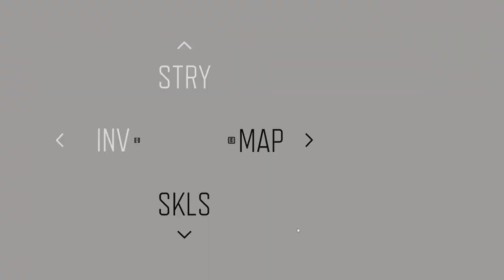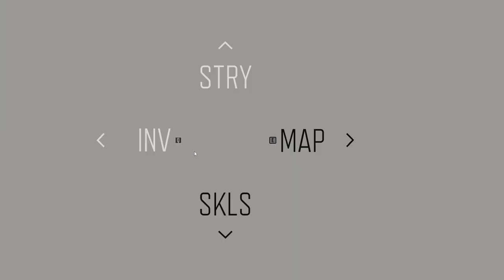Days Gone | ALTERNATE ENDING | 853 Days Gone | Gameplay Walkthrough (PC).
O’Brian Secret Ending:
Unlocking the secret ending is much more complex than the normal ones as first, you’ll need to finish everything there is to finish in Days Gone.

It means clearing out every Freakers Horde, all of the Ambush Camps, obtaining all the IPCA tech, etc. Having done that, overcome the final battle of the game and let the credits roll. Once that happens, you’ll find yourself back in the world to finish anything that you may have missed.

Now, you have to keep yourself occupied until the NERO scientist O’Brian contacts you for a meet-up; do side missions, or obtain any collectible you haven’t already.

After O’Brian calls, a new mission, “There’s Nothing You Can Do” will start at the Old Pioneer Cemetery.

When you complete that mission, you’ll unlock the secret ending that will see O’Brian revealing his and NERO’s secret to Deacon. Unfortunately, it doesn’t contain any hint of Days Gone 2.

Anyhow, as a reward, the crafting recipe for a secret weapon will be unlocked that uses all the IPCA Tech you’ve been gathering. There will also be the addition of a custom Finding NERO design to the skins for your bike.

You’ll also see the percentage completion of the game. You don’t need to make it 100% as it is tied to other activities as well.